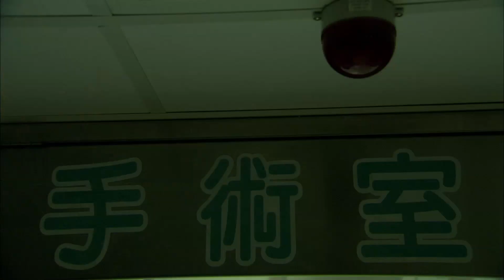【白色之恋】凤小岳带你去北海道谈恋爱 06